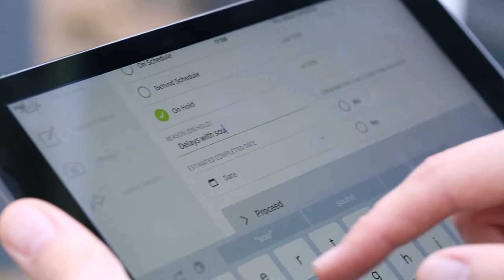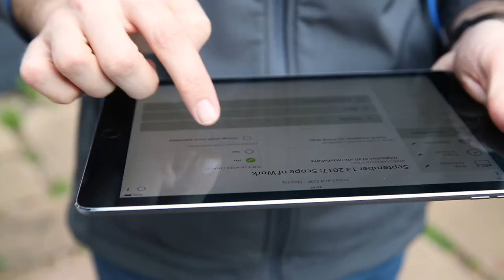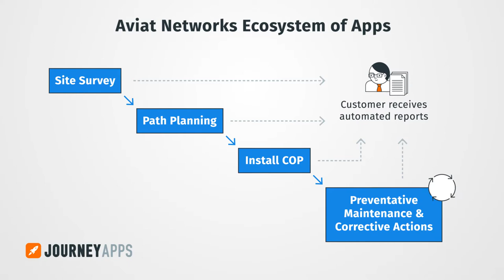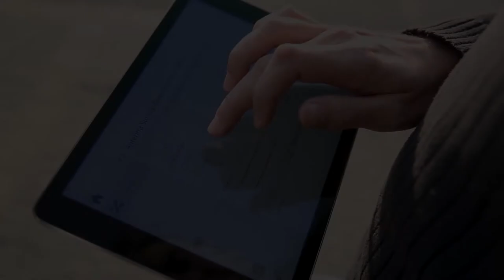Customer Success Story: Aviat Networks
Learn how Aviat Networks partnered with JourneyApps to build an ecosystem of apps, digitally transforming their organization.